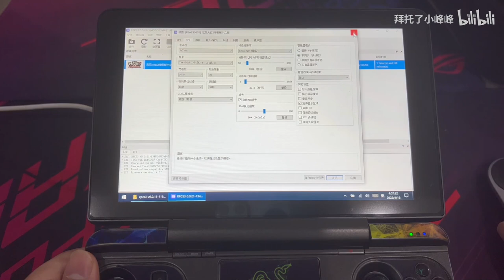RPCS3 emulation Musou Orochi 2 Ultimate on GPD Win Max 1195G7